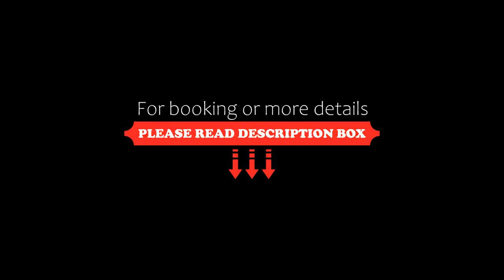Hotel Vieiras, Balneário Camboriú, Brazil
About Property:
Hotel Vieiras offers pleasant accommodations just 600 m from Camboriu central beach. With modern and stylish interiors, facilities include an indoor pool and a business centre.
The spacious rooms at Hotel Vieiras are decorated with cheerful paintings and have private bathrooms. All units offer air conditioning, minibar and TV.
Guests at Hotel Vieiras can dine at the restaurant, which serves regional dishes, or enjoy a tropical cocktail at the bar. A daily breakfast buffet offers a sele...
Property Type: Hotel
Address: Rua México, 25, Balneário Camboriú, CEP 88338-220, Brazil
Searching For
1. Hotel Vieiras - Balneário Camboriú - Brazil
2. Hotel Vieiras - Balneário Camboriú - Brazil Address
3. Hotel Vieiras - Balneário Camboriú - Brazil Rooms
4. Hotel Vieiras - Balneário Camboriú - Brazil Amenities
5. Hotel Vieiras - Balneário Camboriú - Brazil Offers and Deals
Audio Credit:
Track Title: Reasons To Hope
Artist: Reed Mathis